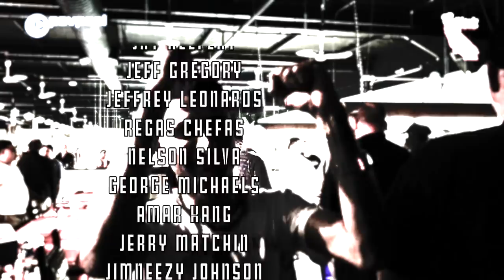PT 10 - "The BIG One!" (Epic One-Pocket Match) / Tony CHOHAN vs Dennis ORCOLLO / Race to 40 for $50K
Commentary with Daniel Busch, John Henderson and George Michaels.
Watch the complete series commercial free on POV Pool’s Premium Channel

$50,000 per man
Race to 40 / One Pocket
This is ‘The BIG One!’ / Tony ’T-Rex’ Chohan vs Dennis ‘RoboCop’ Orcollo facing off in one of the biggest matches of their lives!

Recorded on July 11th-14th, 2017 at California Billiards: 40510 Albrea Street, Fremont CA, 94538.